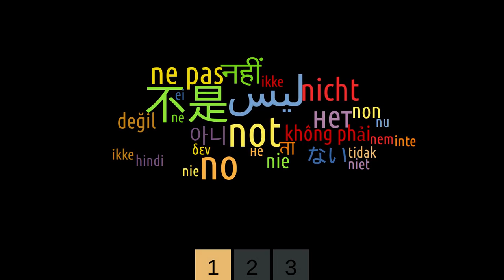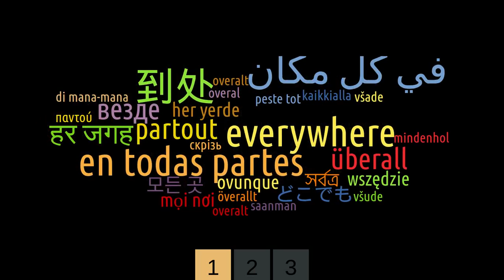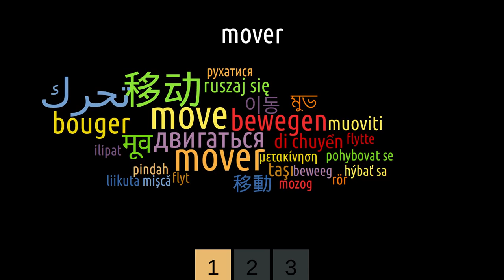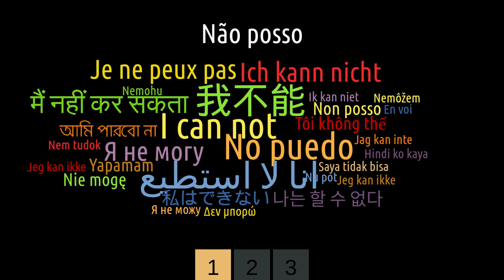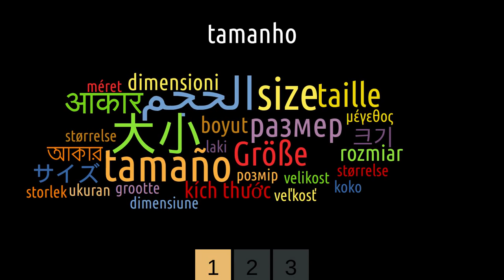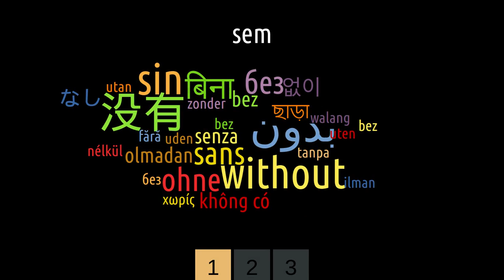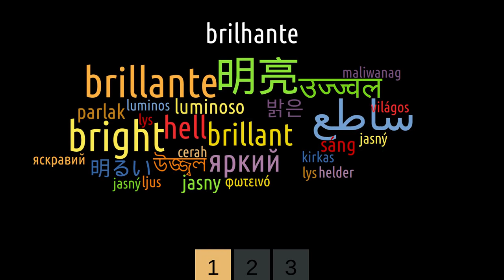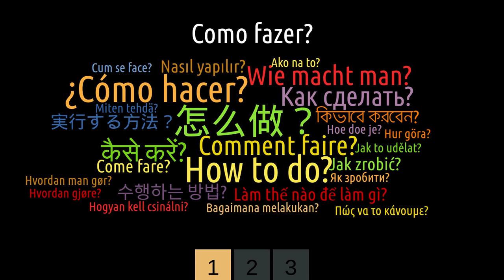Basic Portuguese in 3 lessons! 500 Most Useful Portuguese Words! Learn languages easily!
This is the first Portuguese lesson of three. The lesson contains 200 basic words. Using only these words, combining them, you can say a lot. In this lesson:
00:00​ - exclamations and pronouns
03:48​ - circumstances of place and time
07:00 - basic verbs
13:55 - main categories and concepts
18:52 - numbers and relationships
24:28 - basic adjectives and questions
The following two Portuguese lessons will help you expand your vocabulary. On the channel "Human Planet" you will find lessons of many human languages, and other interesting stuff.